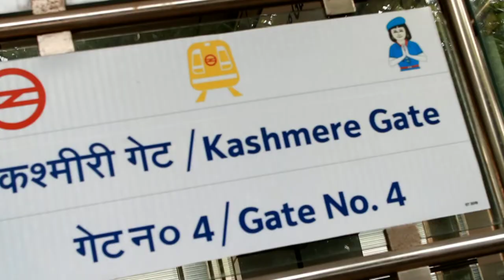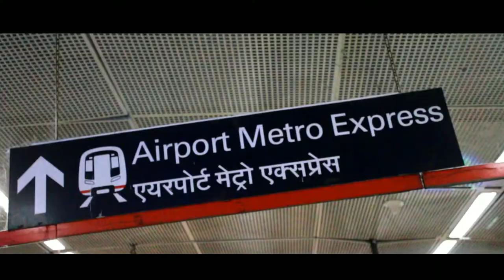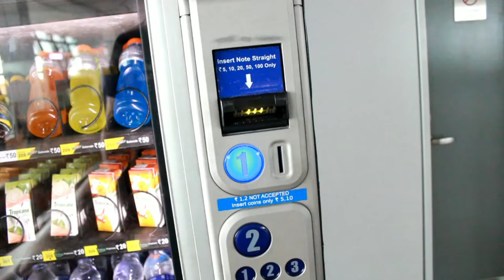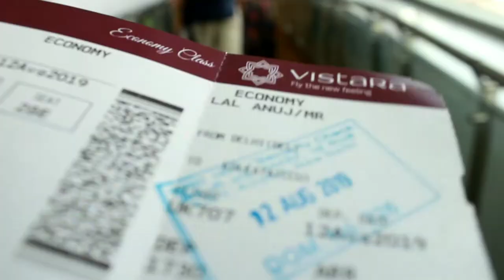INSIDE: DELHI AIRPORT | INDIE LEO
Hello guys I'm from Kolkata and I love to make Vlogs and short videos. In this video I'll be showing you how to kill your time inside any airport. I'll be showing you my experience inside The Indira Gandhi international airport which is India's best airport.